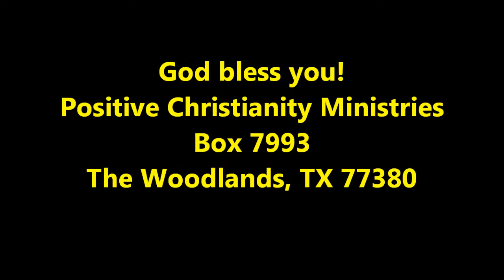The Real You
(1) Sept 5,6 2011 Christopher Ian Chenoweth